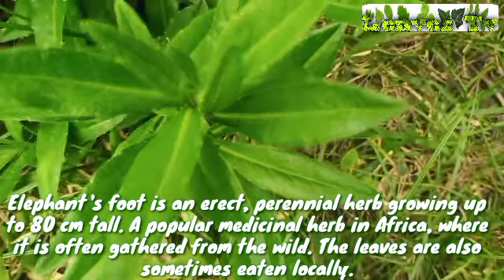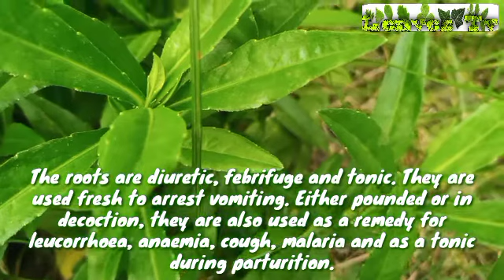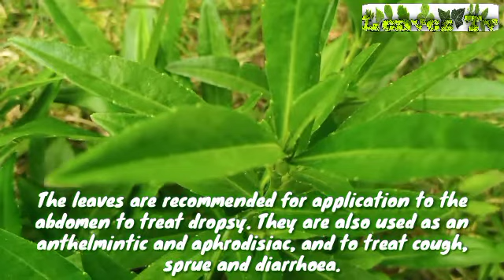Sturdy Elephant's Foot Leaves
Elephant's foot is an erect, perennial herb growing up to 80 cm tall. A popular medicinal herb in Africa, where it is often gathered from the wild. The leaves are also sometimes eaten locally.
The plant is widely used as a medicinal herb in the tropics. It is anthelmintic, diaphoretic, diuretic, emmenagogue, emollient, febrifuge and tonic. It is used to treat conditions such as asthma, coughs and pulmonary diseases; dyspepsia, diarrhoea and dysentery; oedema; urethral discharges and venereal diseases. A decoction is used to treat fungal skin diseases.

The roots are diuretic, febrifuge and tonic. They are used fresh to arrest vomiting. Either pounded or in decoction, they are also used as a remedy for leucorrhoea, anaemia, cough, malaria and as a tonic during parturition.

The leaves are recommended for application to the abdomen to treat dropsy[310
]. They are also used as an anthelmintic and aphrodisiac, and to treat cough, sprue and diarrhoea.